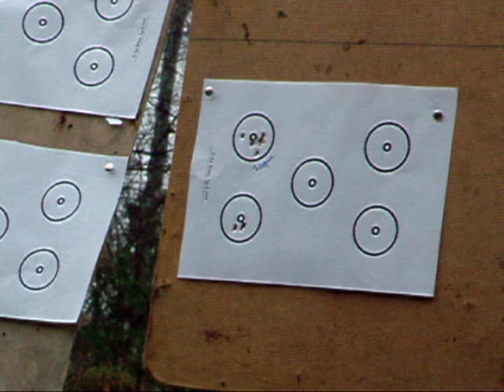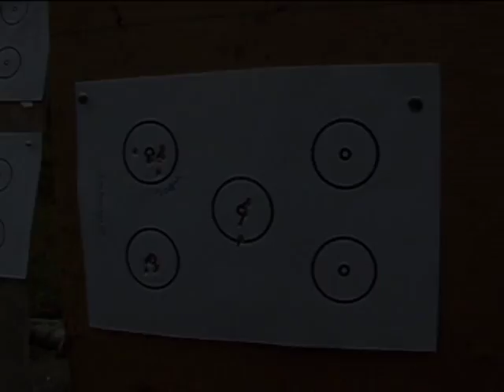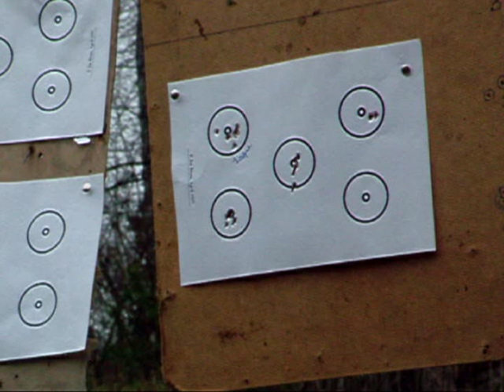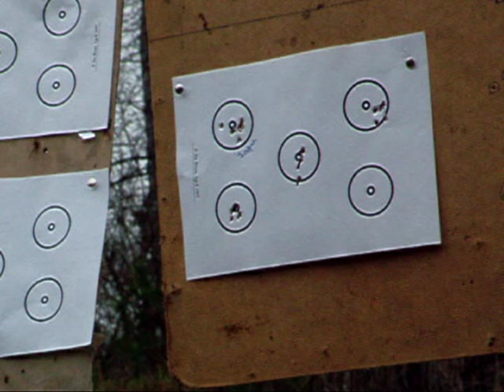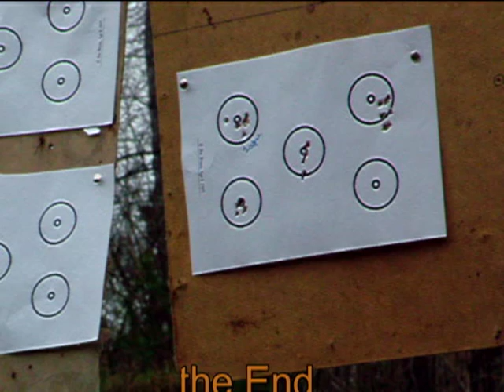пристрелка Taipan II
Таипан 2 пристрелка (Taipan II) дистанция 50 метров